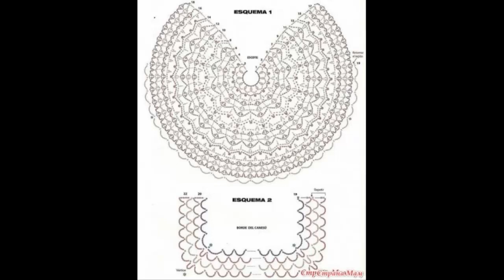Crochet Patterns| for |crochet blouse| 2910